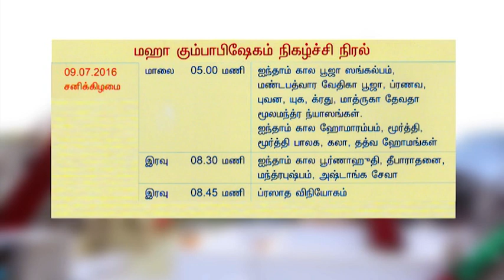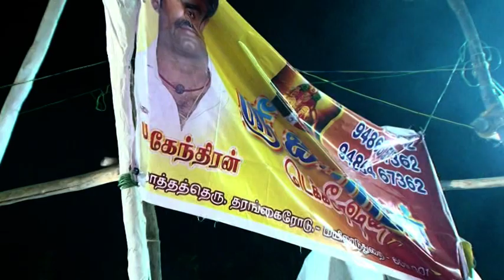Jeernodharana Ashtabandhana Maha Kumbhabhishekam -(9-07-2016) - 6